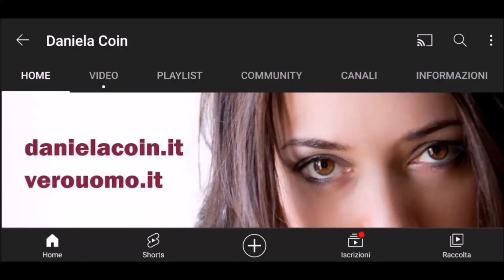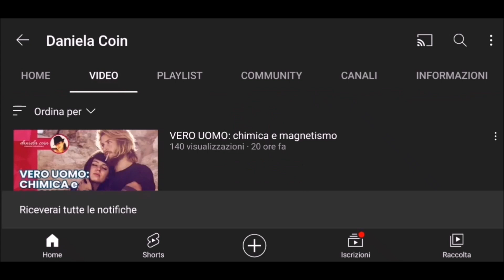Le Donne Vogliono i Soldi (tuoi)?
Le Donne Vogliono i Soldi. Ogni volta che parlo con un uomo che ha poco successo con le donne, negli approcci, nelle relazioni, che è scoraggiato e si è chiuso alla possibilità di trovare una relazione sana, questi sono i tuoi rifugi sicuri:

"Le Donne Vogliono I Soldi"
"Le Donne Vogliono L'uomo Ricco"
"Le Donne Vogliono essere mantenute"

E allora andiamo a vedere cosa fare, come difenderci, da queste donne che vogliono solo i soldi.

Ma...

Sarà poi vero che le donne, tutte le donne, vogliono i tuoi soldi? O magari è un problema delle donne che conosci tu? O è solo un luogo comune?

Premi play!

*MI RACCOMANDO, NON PERDERTI NEANCHE UN CONTENUTO!*

CAPITOLI:
00:00 Preview + intro
00:38 Le donne vogliono l'uomo ricco
03:20 Come supportare in modo sano
06:36 Come non risultare marpioni o viscidi

Se hai visto tutto il video e sei interessato ad un percorso di miglioramento e crescita interiore al fine di avere delle relazioni belle ed appaganti, qui di seguito trovi alcuni percorsi per iniziare:

Devi sapere che da diversi anni seguo dozzine di uomini in seduta privata di crescita personale e relaziona. Inoltre, migliaia di ragazzi hanno scelto i miei corsi per superare problemi come:

- Dipendenza affettiva
- Incapacità di approcciare
- Insicurezza
- Bassa Autostima
- Incapacità di relazionarsi con una donna

Sul mio sito web trovi 6 percorsi completi, studiati da me, per aiutarti a compiere un decisivo passo in avanti verso i tuoi desideri lasciando indietro problemi e sofferenze:

# Percorso Autostima
# Percorso Seduzione Sana e Approccio*
# Percorso Riconquistare la Ex
# Percorso Uomo Alfa, Energia Maschile, Crescita Personale
# Percorso Dal Primo Appuntamento al Sesso
# Percorso Indipendenza Emotiva

🟢 TUTTI I PRODOTTI  E SERVIZI OFFERTI
"Come conquistare una donna in chat" e "Come superare una delusione d'amore", nonché il libro Vero Uomo, sono disponibili al link: verouomo.it/store/
Inoltre a disposizione vari corsi, videocorsi, supporto per app di dating e tanto altro..

💙 Non perderti il minicorso "COME RISULTARE ATTRAENTE AGLI OCCHI DI UNA DONNA"!

oppure
(è lo stesso libro)

Ti ricordo che ogni lunedì dalle 21:30 ci sono le DIRETTE STREAMING all'interno del gruppo, durante le quali potrai fare le tue domande e ricevere le risposte in diretta:

(completamente SPAM FREE, riceverai solo i link delle dirette Facebook e l'avviso sui nuovi prodotti da catalogo ed eventuali sconti disponibili!)